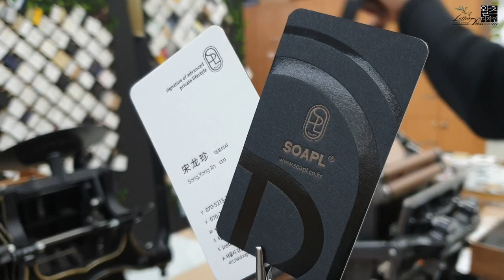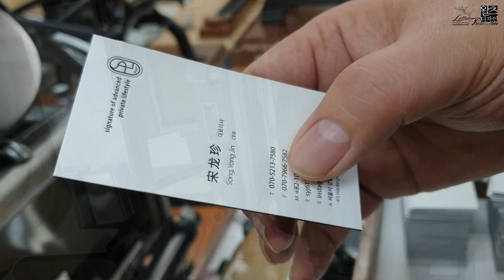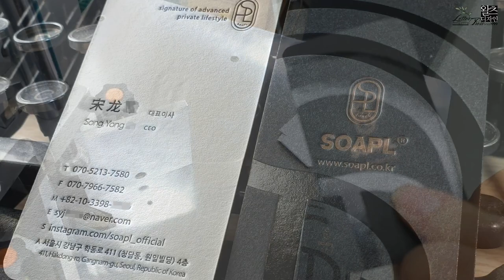Create premium business cards using letterpress printing and foil.합지가공과 레터프레스인쇄+먹박가공으로 고급명함을 제작했습니다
쿠션지 화이트 330g+쿠션지 블랙365g종이를 합지하여 레터프레스 인쇄와 먹박가공을하여 고급스러운 명함을 제작했습니다.